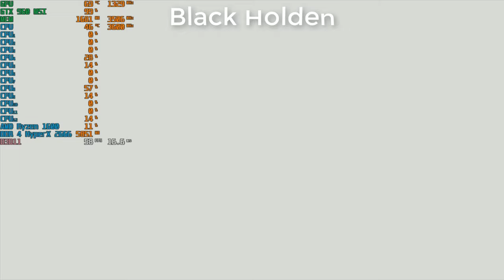The Crew Worldwide #50 Serpente !GMA#